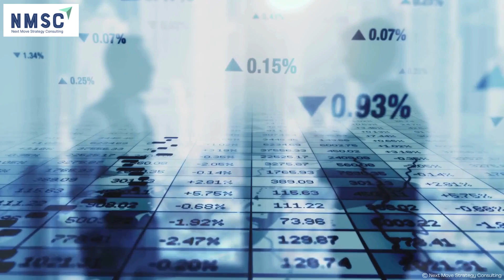𝐀𝐥𝐜𝐨𝐡𝐨𝐥𝐢𝐜 𝐁𝐞𝐯𝐞𝐫𝐚𝐠𝐞𝐬 𝐌𝐚𝐫𝐤𝐞𝐭 𝐓𝐫𝐞𝐧𝐝𝐬 & 𝐈𝐧𝐬𝐢𝐠𝐡𝐭𝐬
Explore the latest trends and insights in the 𝐀𝐥𝐜𝐨𝐡𝐨𝐥𝐢𝐜 𝐁𝐞𝐯𝐞𝐫𝐚𝐠𝐞𝐬 𝐌𝐚𝐫𝐤𝐞𝐭. Discover emerging trends, key players, and market forecasts shaping the industry.

Don't miss out on valuable information to stay ahead in the evolving market landscape!